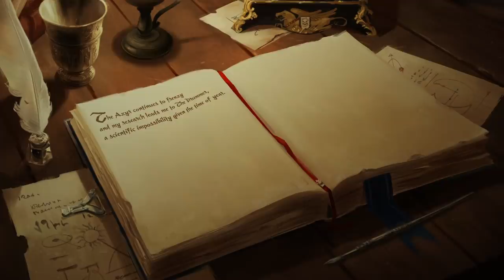Sigmar protect us all...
In Total War: WARHAMMER III each choice you make will shape the reality-shattering conflict to come; from the mysterious Lands of the East to the daemon-infested Realms of Chaos. Will you conquer your daemons? Or command them? Coming 2021.